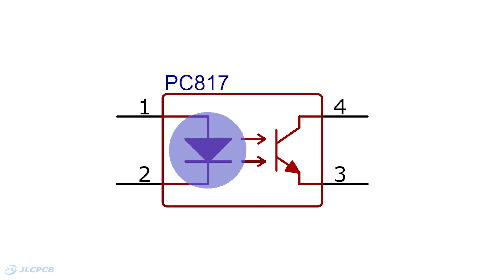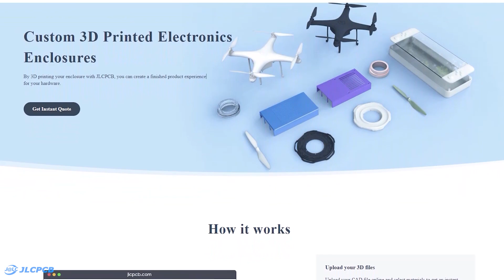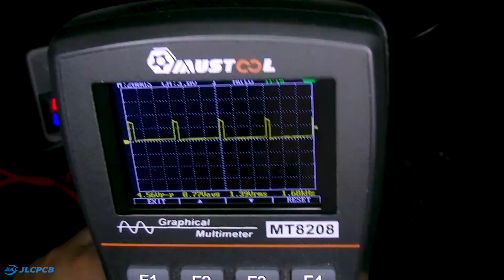RELÉ de ESTADO SÓLIDO Muy Fácil de Hacer! | DIY SSR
▶ Only $2 for 5pcs 2 Layer & 4 Layer PCBs,Get $24 SMT Coupons

SSR
SOLID STATE RELAY
RELAY DE ESTADO SOLIDO
RELE DE ESTADO SOLIDO CASERO
DIY SSR
HOW TO DO SSR